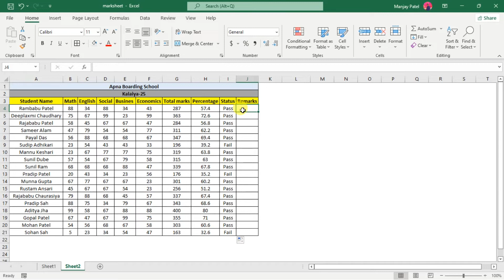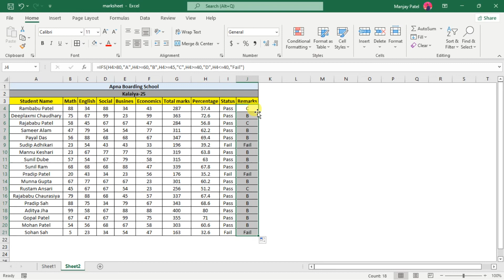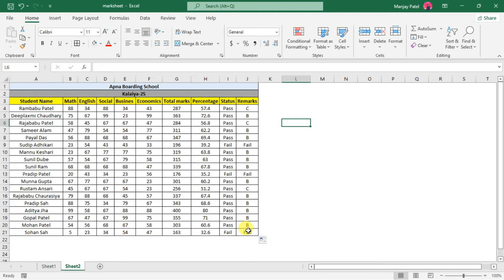How to make marksheet in EXCEL | Microsoft Excel TutorialVideo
Hello Dosto,"This video learn us to how to make marksheet in excel".